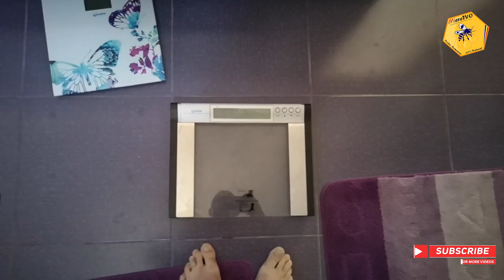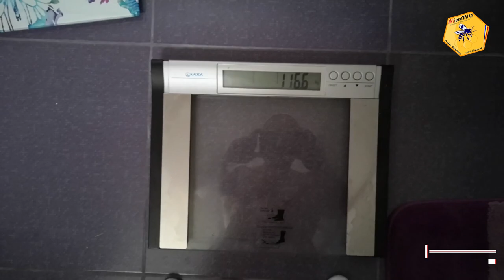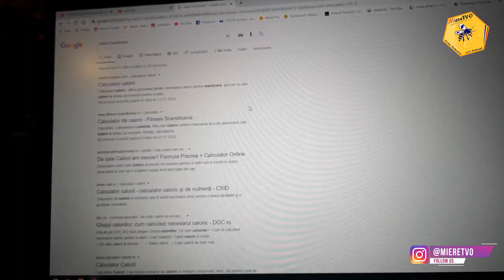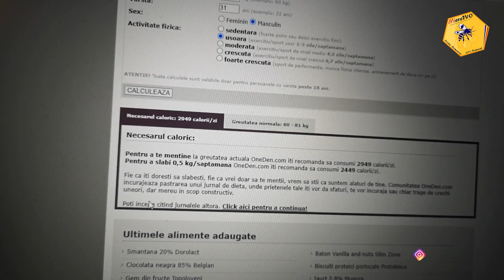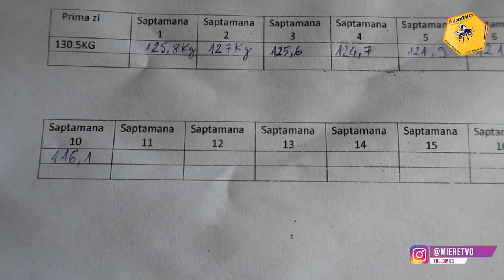TRANSFORMARE LIVE OTTOslabeste SEZONUL 3 SAPTAMANA 10 | TOATE MESELE DINTR-O SAPTAMANA